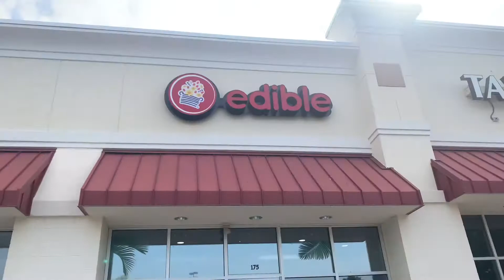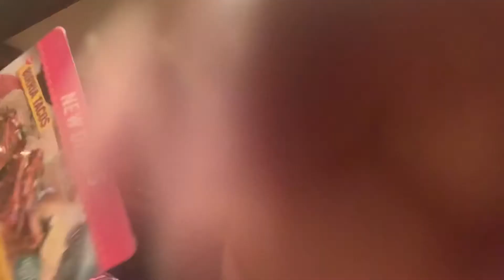OUR PARENTS 25TH ANNIVERSARY VLOG !!!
ON THE ROAD TO 2K! THANK YOU SOOO MUCH LET’S GROW TOGETHER
*I don’t own rights to this any of this music*

Bri
Age :23
 BRI’S :YouTube channel PRETTYBRI  🔥 VIDOES  & LIVES COMING SOON

! Ask me  anything  in the comments 💜😎

Brit Brat
Age:20
Joint instagram: Britandbri7 & Briandbritcreation_  ⬅️(lipgloss business